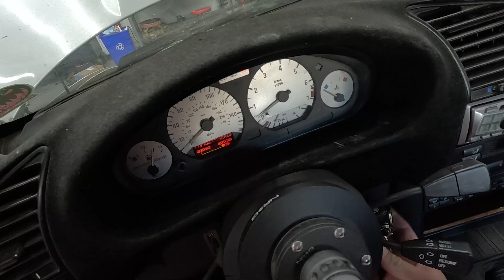Its Not A BMW Without Cooling System Problems..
They don't call them stigmas for a reason! But this one was my fault for my laziness 😆

Get Some Product from these companies to make your car like mine!
Hushperformance.com
MPCmotorsport.com

Want to use the same gear as me? Use my links!
Cleaning Stuff!

My favorite electric tools!
Right angle Die Grinder

My welders and equipment!

Rivnut tool:

Link to my awesome Headlamp for working on the car:

Arrowhead zipties:

Protect yourself with the same dash cam as me!: